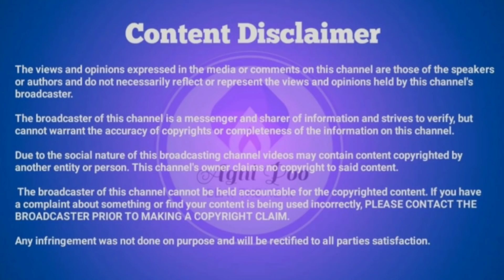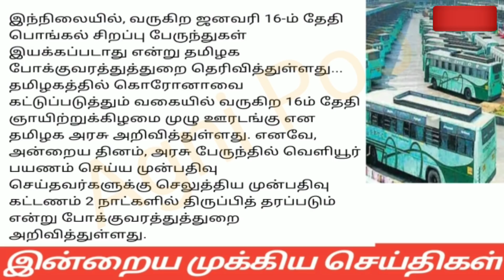மாலை 6மணி செய்திகள்|14-01-2022|Today Morning headlines News| Mukkiya seithigal| முக்கிய செய்திகள்